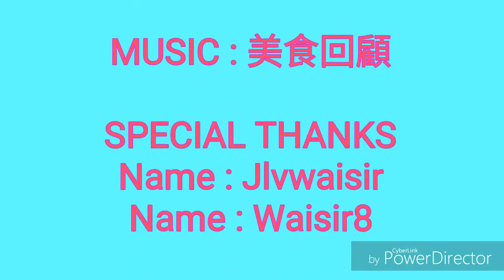😄昔日信義會 部份午/晚餐 美食回顧😜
PowerDirector